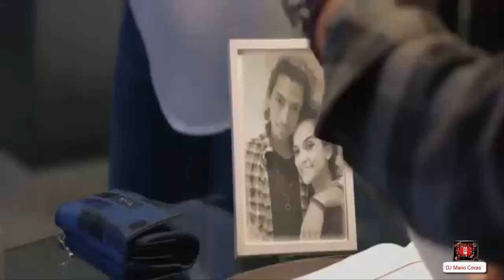Daniela darcourt "mix" - Dj Mario Covas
Daniela darcourt "mix"